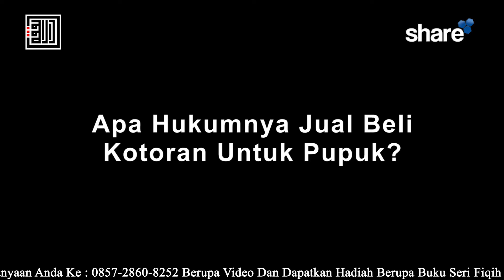Apa Hukumnya Jual Beli Kotoran Untuk Pupuk? – Ustadz Wildan Jauhari, Lc.